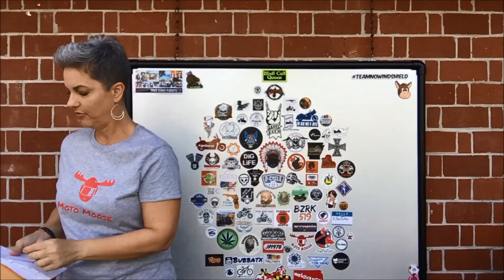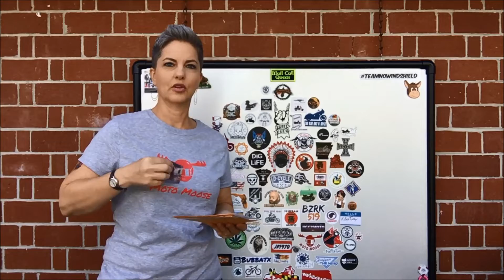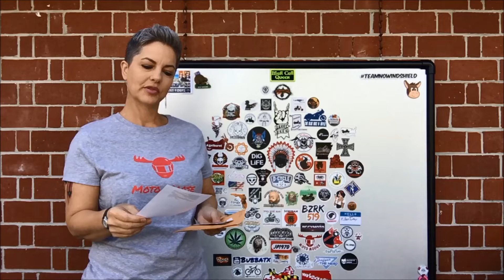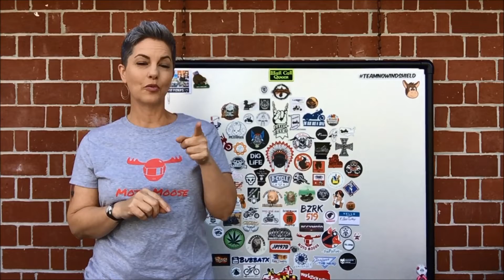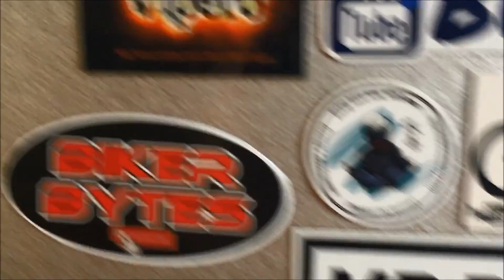Mail Call #16 (Plus a Contest)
AND DID I MENTION SKIDPIG!?

This months featured channels are:

Paranormal Rider
Mrksguy74
The Florida Excursionist
Biker Bytes